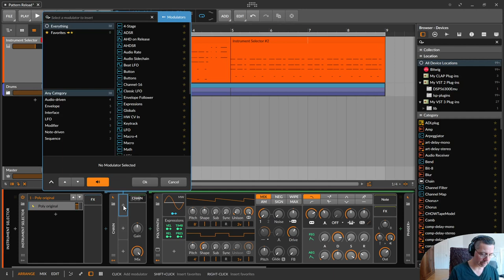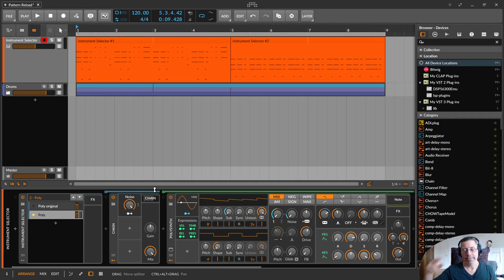Pattern Reload - Undo Unlimited - Performance Reset | deutsch | Bitwig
In dieser Folge zeige ich dir einen schönen Workflow, wie du von Midi oder Midi & Audio auf Audio umsteigen, aber dennoch jederzeit wieder zurück kannst. Und du hast auch gleichzeitig noch ein paar Stems produziert.

00:00​ Einleitung
00:38 Original Track
01:00 Durchdrehen mit dem Macro Modulator
03:22 Chain - in Ketten legen
05:21 Instrument Selector für den Instant Switch
08:30 Für Support bitte unter dem Video kommentieren. Danke.